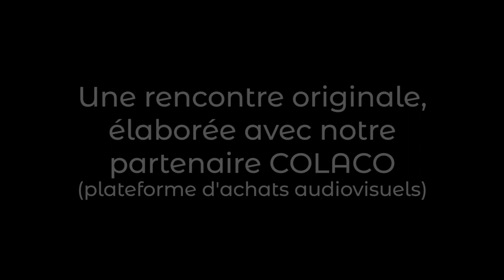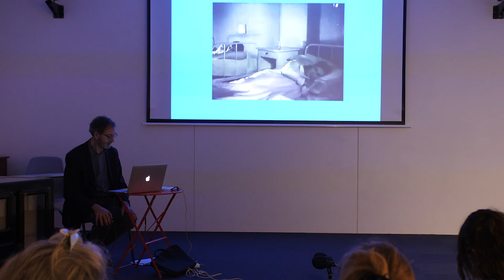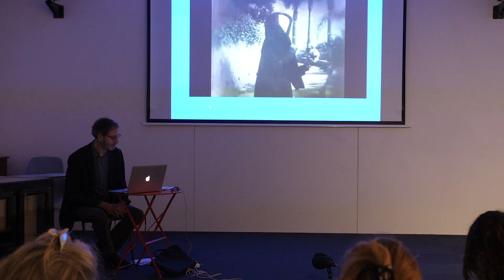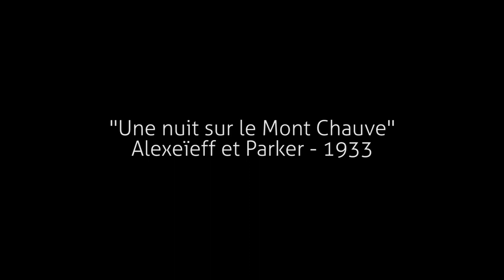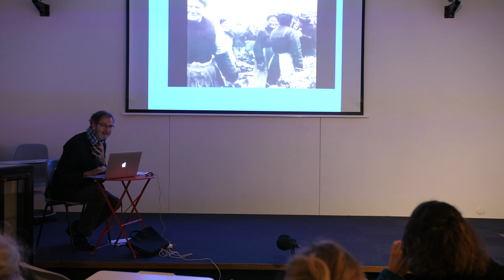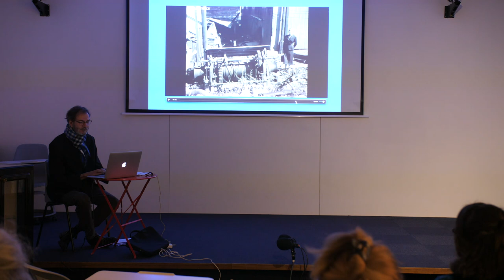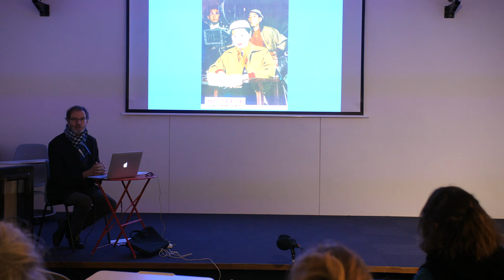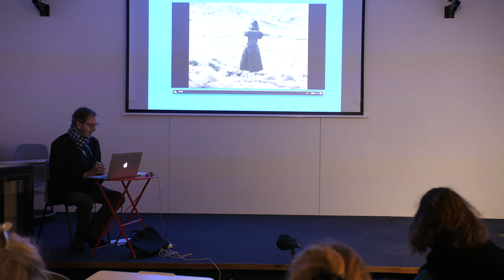Cinéma - des femmes réalisatrice : rencontre avec Pierre Gras (3/5)